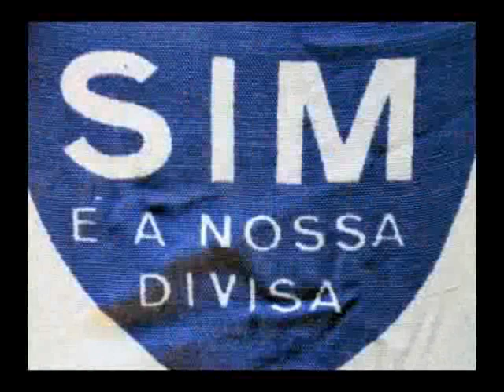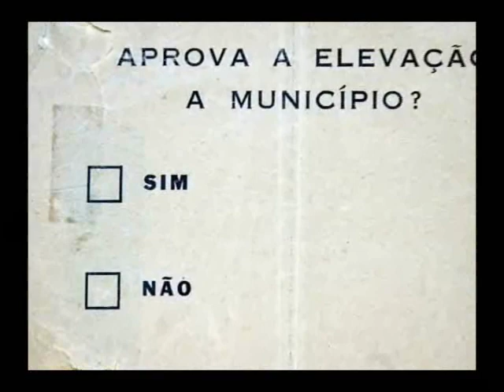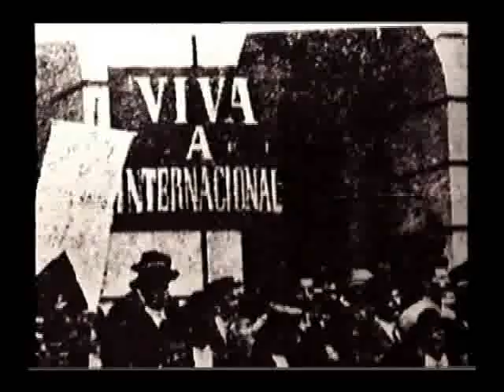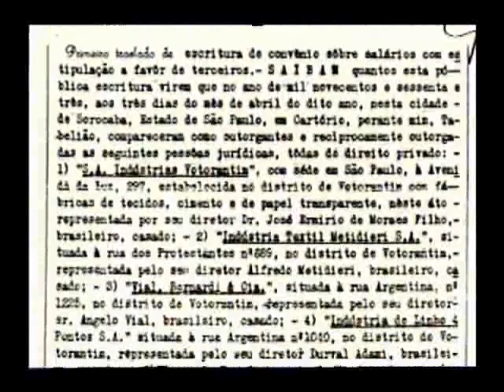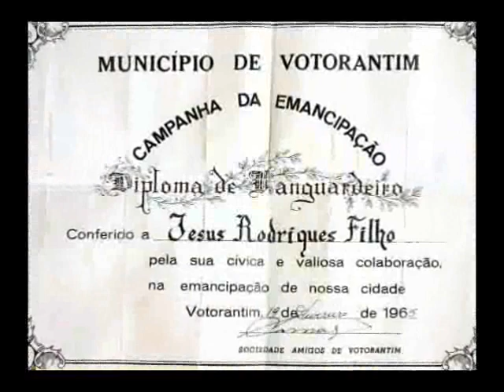História de Votorantim - Parte 2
Confira os depoimentos de pessoas que fizeram e fazem parte da História de Votorantim.